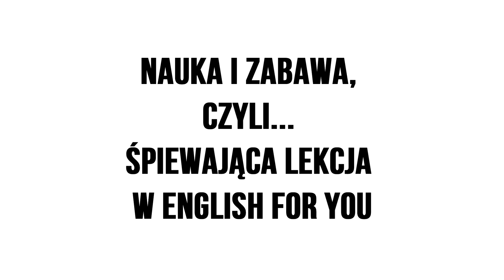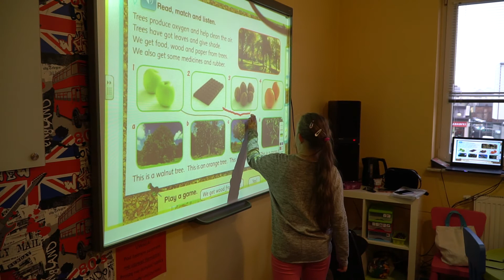Lekcja w English For You